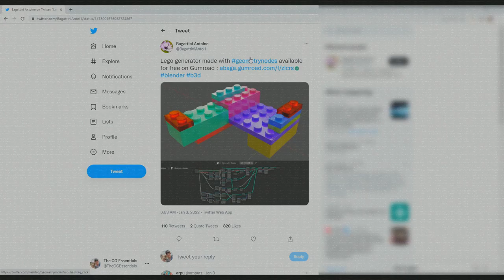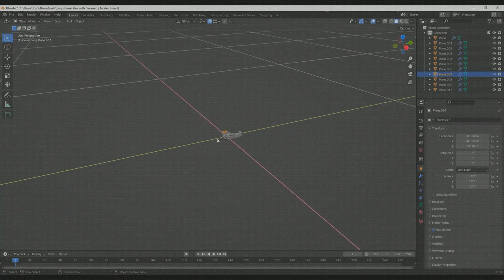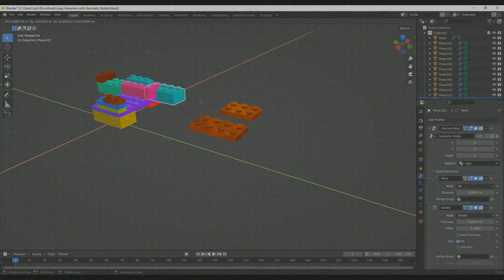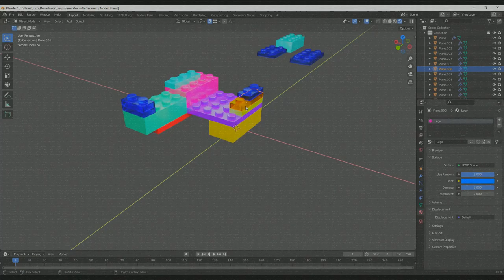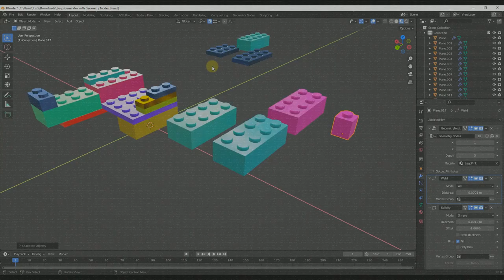FREE Lego Generator Geometry Node for Blender - You HAVE to Try This!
In this video, we check out the brand new Lego Generator for Blender from Anione Bagattini! This is the simplest, most fun Lego Generator I've tried for Blender so far, and you can download it for FREE!

TIMESTAMPS
0:00 - Introduction
0:24 - Lego Generator download location
1:15 - Creating legos with the Lego generator!
1:43 - Quickly adjust Lego Size with Lego generator
2:28 - Built-In Lego Materials - plastic and translucent!
4:45 - Bagapie Modifier Info - Free Geometry Node based toolset!